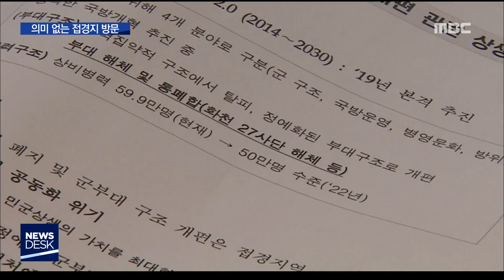2019. 3. 13 [원주MBC] "군 현안 해결해달라" 답변은 미흡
■  "군 현안 해결해달라" 답변은 미흡

정경두 국방부 장관이

오늘 인제에서 강원도지사와

접경지역 자치단체장들을 만났습니다.

자치단체장들은 지역의 각종 군 관련

현안들을 해결해달라고 요청했지만

장관은 뚜렷한 답변을 내놓지 않아

불만을 사고 있습니다.